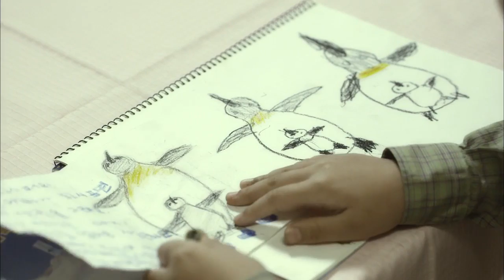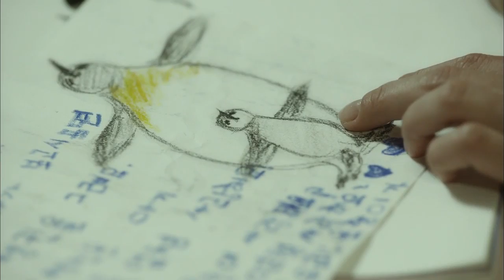[HOT] 스캔들 - 고주란의 가짜라는 압박에 트라우마에 시달리는 장은중 20130721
20130721 스캔들

고주란(김혜리)의 가짜라는 압박에 자신이 진짜 아들이 아닐지도 모른다는 트라우마에 시달리는 장은중(기태영)